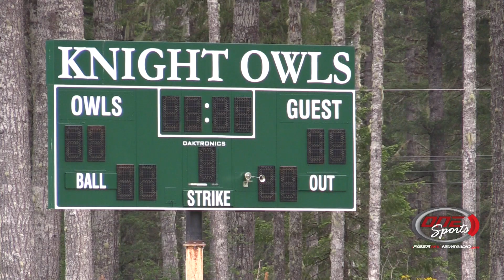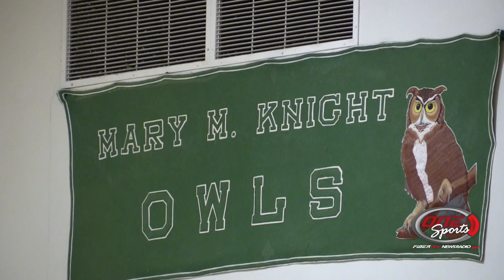Decorated Mary M. Knight athlete Sowle looks to add to her 8 state titles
MATLOCK (VIDEO) — One of the most decorated track and field champions in the State of Washington will see her high school career come to a close this weekend.